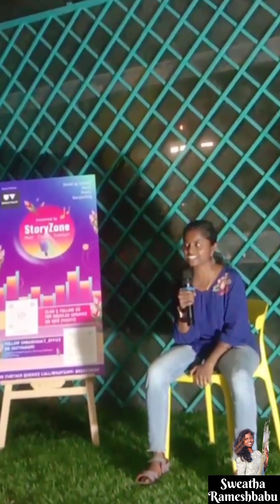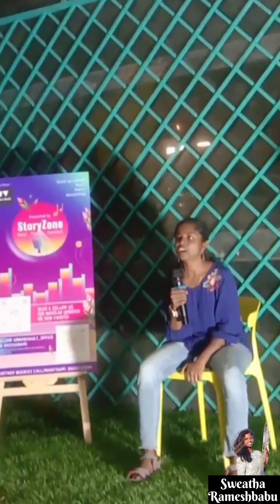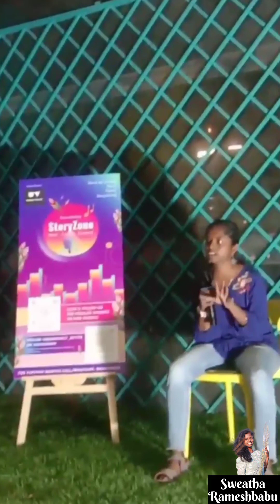Open mic | Storytelling | Solo travel | Part 1 | Sweatha Rameshbabu | Banglore|Storyzone|HSR layout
Here comes my first open mic with storytelling.
Watch it and share your feedbacks in comment section.

Thanks Storyzone HSR layout (Nisha) for the wonderful platform. All the best for your upcoming events.